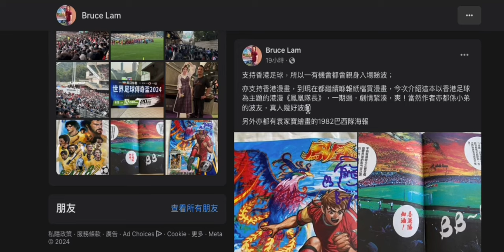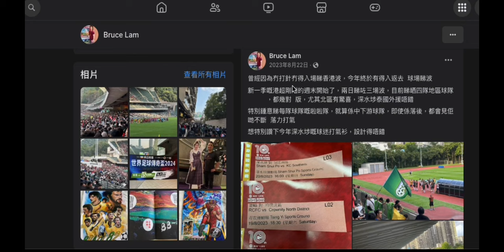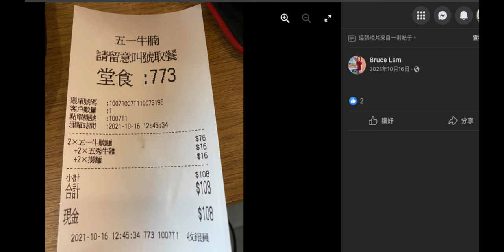20240120 打女人偷錢賊林匡正出帖刻意吹繼續係報紙檔買漫畫，二手賣仲有簽名賣平十蚊。偷錢賊以前用錢買波飛會出帖，出街食會曬單，而家吹睇演唱會舞台劇甚至睇波都無飛放出嚟，入場睇波唔洗錢就影相證明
出街食吹到幾十蚊至平均消費百幾蚊都無單。。。
睇場戲都曬飛，咁張學友＋黎明演唱會乜春都無，尹光都係得支發光棒，lolly talk得兩張長咭

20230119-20 最正分析打女人偷錢賊林匡正鳩吹星期六朝早9點去踢波，下午入場睇波，夜晚睇舞台劇。返到屋企瞓咗陣未食飯要零晨先食。呢晚做完晚報前後去咗影相扮睇舞台劇(件衫)，原來入球場睇波唔洗錢